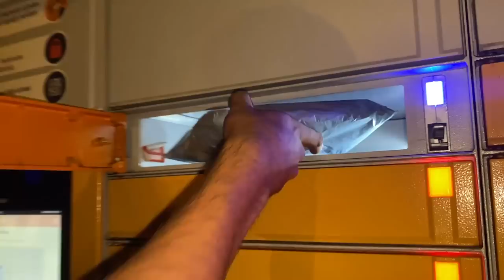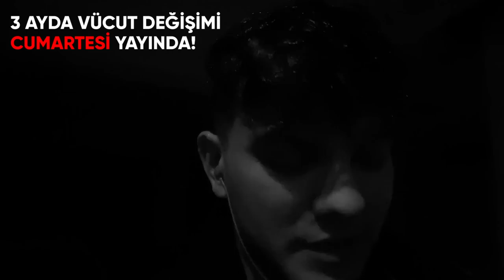YENİ GELMEDİK GERİ GELDİK !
Bugün uzun zaman sonra haftalık vlog tadında bir video ile karşınızdayım. Komik eğlenceli mükemmel efsane bir video oldu .Ben video yu çekerken montaj larken çok eğlendim. Umarım siz de izlerken eğlenmişsinizdir.